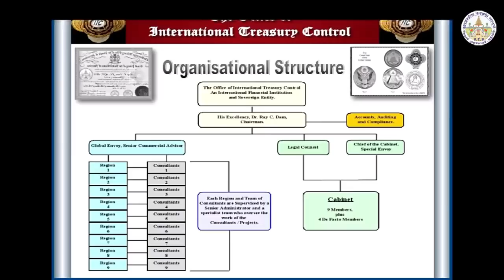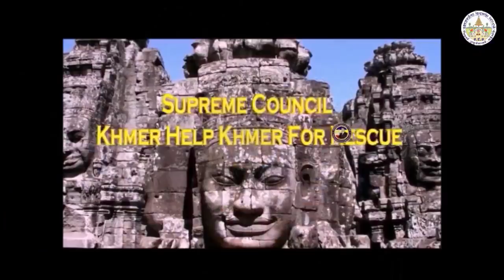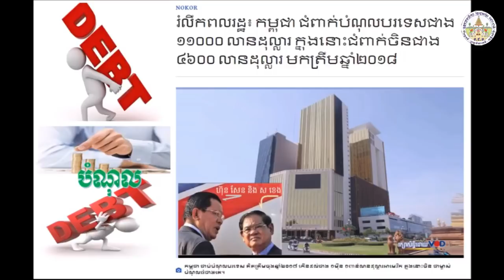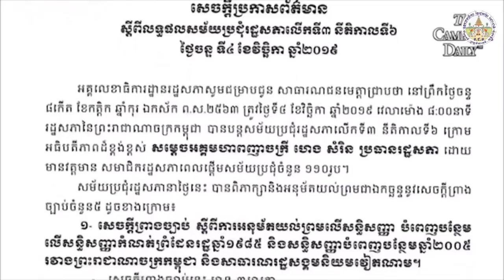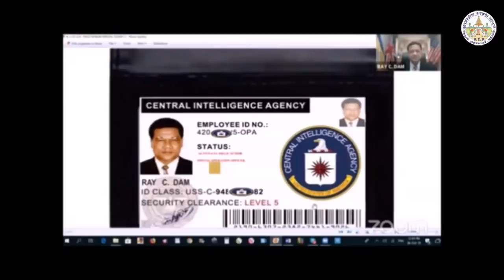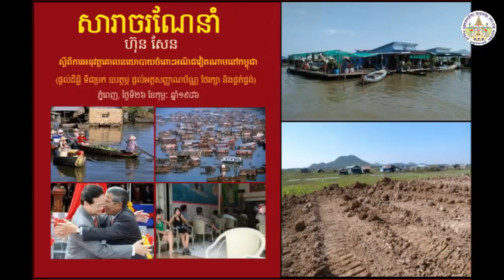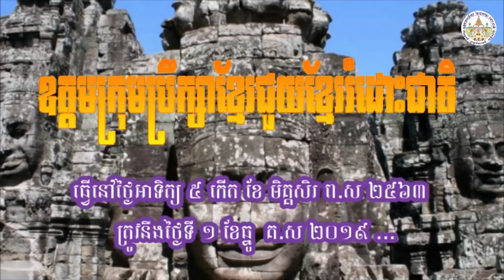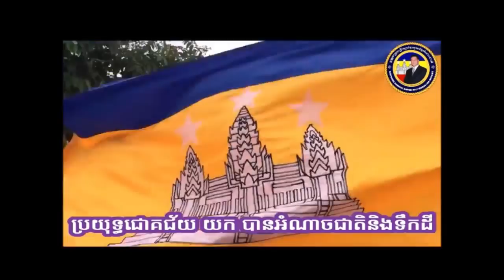RAY C. DAM.NO.272.Program...សម្លេងថ្នាលបណ្តុះគ្រាប់ពូជកូនអ្នកស្រែខ្មែរ.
លេខទី ២៧២.សេចក្ដីថ្លែងការណ៍ ក្រោមប្រធានបទថា..ប្រវត្តិសម័យក្រុងអយុធ្យា អស់ទឹកដី១៤ខេត្ត ..ប្រវត្តិព្រៃនគរ បាត់អស់ទឹកដី២១ខេត្ត និង ២កោះ។

សម្លេងថ្នាលបណ្ដុះគ្រាប់ពូជកូនអ្នកស្រែខ្មែរ និង ឧត្តមក្រុមប្រឹក្សា ខ្មែរជួយខ្មែររំដោះជាតិ ..សូមនិមន្តព្រះគុណម្ចាស់គ្រប់ព្រះអង្គ និង បងប្អូនជនរួមឈាមខ្មែរទាំងអស់ សូមចូលរួម រីករាយស្វាគមន៍ ទស្សនា និង សណ្ដាប់ នូវ សេចក្ដីថ្ងែងការណ៍មួយដែលមានប្រធានបទដូចខាងក្រោម៖
‹‹‹..ប្រវត្តិសម័យក្រុងអយុធ្យា អស់ទឹកដី១៤ខេត្ត ..ប្រវត្តិព្រៃនគរ បាត់អស់ទឹកដី២១ខេត្ត និង ២កោះ

បច្ចុប្បន្ន អាសែន ថ្លើមធំ ព្រហ៊ើន ហ៊ានបើកដៃយ៉ាងច្បាស់ក្រឡែត ដីគោក ចំនួន ៤០ ហិកតា អាតិរច្ឆាននេះ ចែកឱ្យអាចោរយួន នៅចំកណ្តាលបេះដូងប្រទេស តែម្ដង ! ដូច្នេះ អាសែន ជាជនក្បត់ជាតិ ជា ជ័យជេដ្ឋា ទី៣ យ៉ាងពិតប្រាកដ !!

សារនេះផងដែរ យ៉ាងដាច់អហ័ង្ការ យើងសូម ថ្កោលទោស និង សូមបដិសេធ ជាថ្មីមួយទៀត មិនទទួលស្គាល់សេចក្តីអនុម័ត របស់ព្រឹទ្ធសភាអាយ៉ង នៅថ្ងៃទី១៨ ខែ វិច្ឆិកា ឆ្នាំ ២០១៩ ជាដាច់ខាត››› ។

អាស្រ័យហេតុនេះ សូមព្រះករុណា ព្រះគុណម្ចាស់គ្រប់ព្រះអង្គ និងបងប្អូនរួមឈាម ទាំងអស់ មេត្តារីករាយ ចូលរួមទស្សនា និង សណ្ដាប់ តាមខ្លឹមសារ នៃ ‹‹‹ ‹សេចក្ដីថ្លែងការណ៍››› លេខ ២៧២ មានអត្ថន័យដើមទាំងស្រុងដូចតទៅ ។

សូមព្រះតេជគុណ គ្រប់ព្រះអង្គ និង បងប្អូនខ្មែររួមឈាមជាម្ចាស់នគរទាំងបី ធ្វើការត្រិះរិះពិចារណាតាមការគួរ សូមអរព្រះគុណ និង អរគុណ ៕